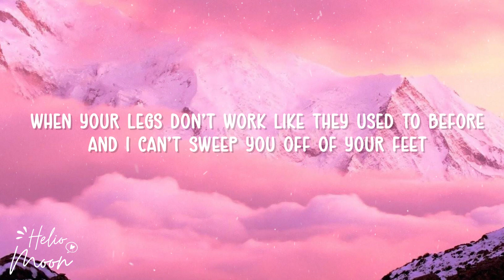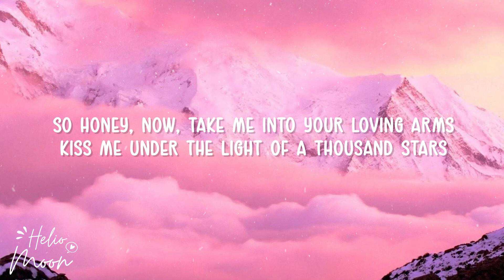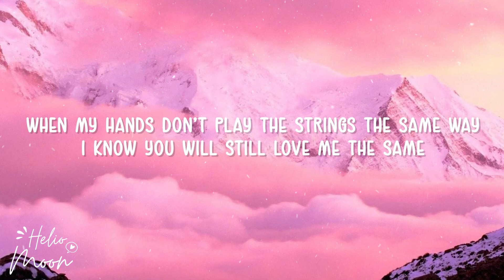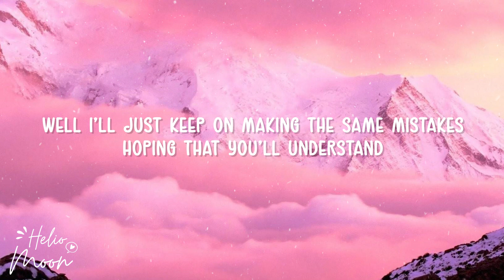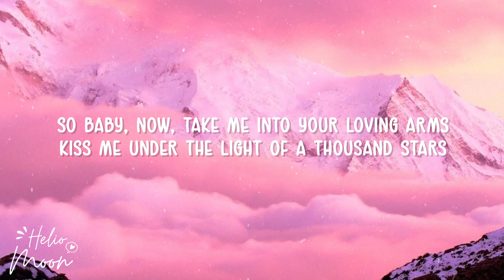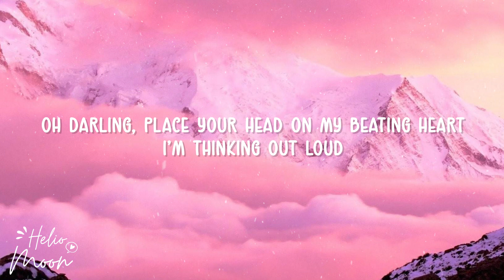Ed Sheeran - Thinking Out Loud (Lyric Video)